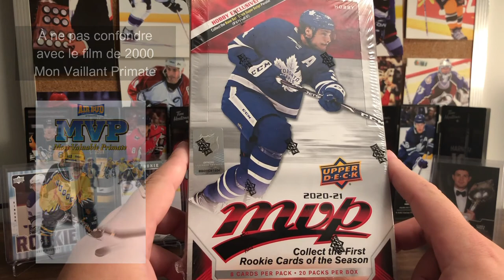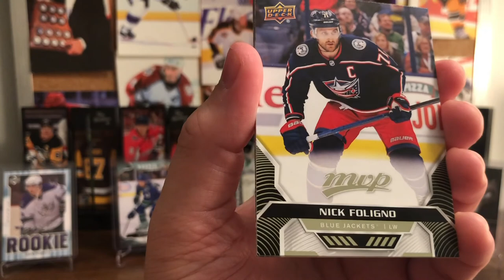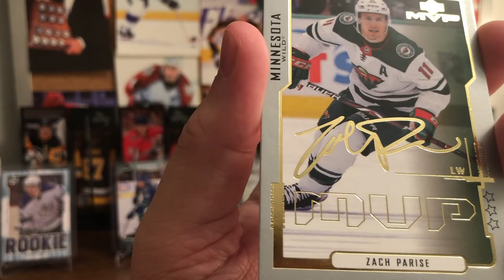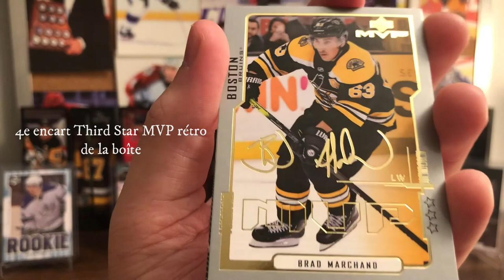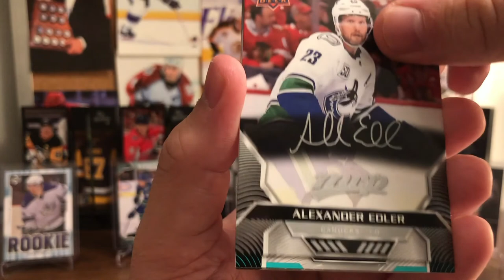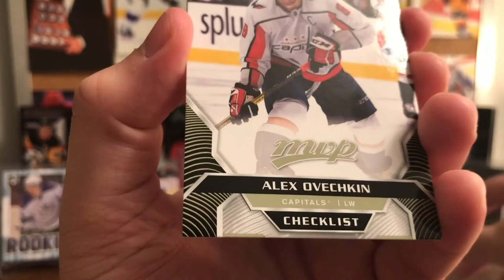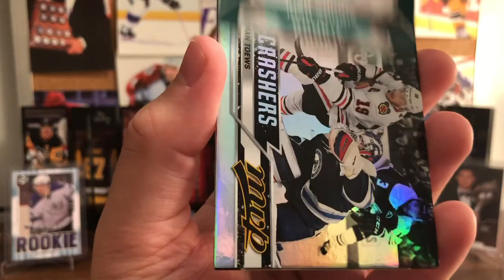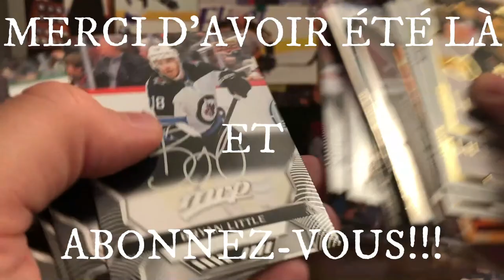Le festival des encarts! - Upper Deck MVP 2020-21 (Boîte Hobby)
Ouverture du premier produit d'Upper Deck de la saison 2020-21 : une boîte hobby de MVP 2020-21.

N'oubliez pas de cliquer sur le "thumbs up" pour m'encourager et n'hésitez pas à commenter la vidéo!

Musique de fin : HOME - We're Finally Landing